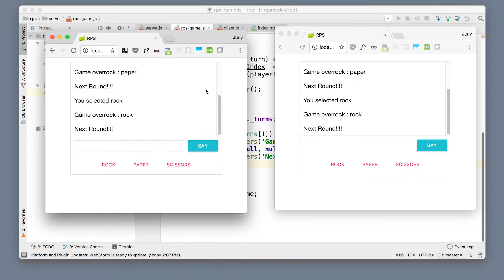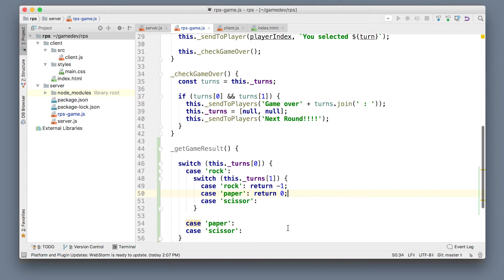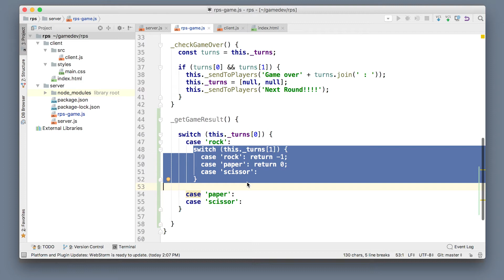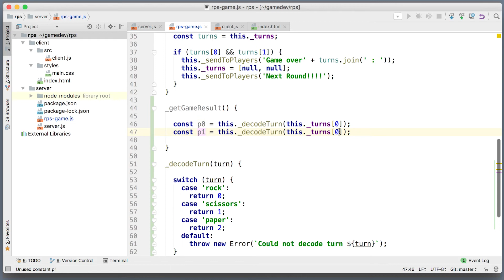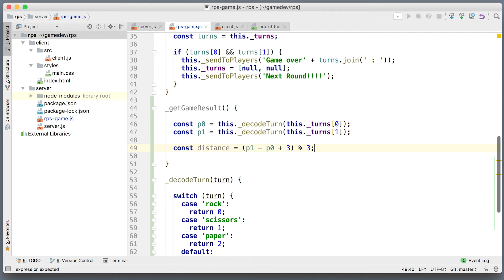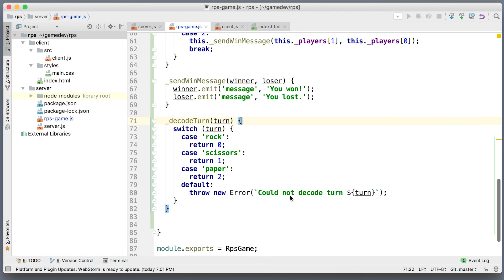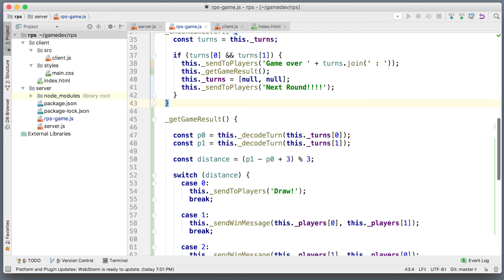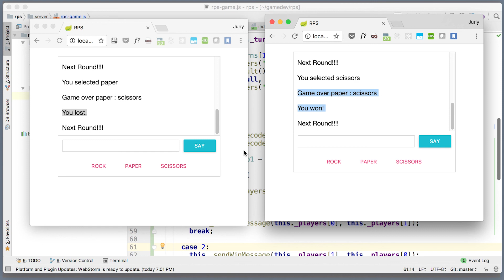JavaScript Game Dev - Win Conditions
In this lesson we'll learn how to implement win/lose conditions for Rock Paper Scissors game that we're building.